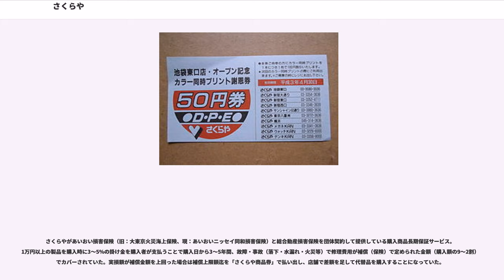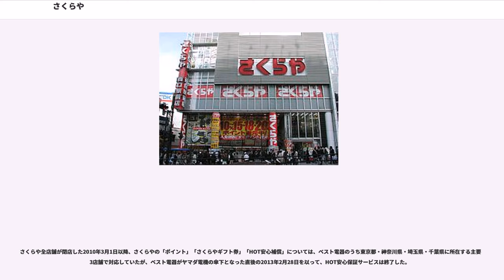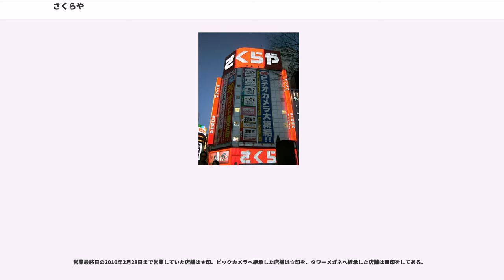さくらや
株式会社さくらやは、首都圏を中心に展開していた家電量販店チェーン。2010年（平成22年）2月28日に全店舗を閉店し、6月30日に解散。バブル期、首都圏では、「安さ爆発、みんなの、さくらや」とTVにてCMも流されていた。

1946年（昭和21年）、サクラ屋カメラ店として創業。その後、1963年（昭和38年）に、さくらや初の大型店舗となる「東口店」を新宿駅前に出店。その後も、新宿地区の商圏拡大に合わせて、新宿を地盤とした多店舗化を続ける。かつては「カメラのさくらや」という屋号で展開しており、1970年代から老舗カメラ系量販チェーンとしてヨドバシカメラ、ビックカメラとともにYSBなどと並び評され、TVCMなどのメディア宣伝戦略を駆使して知名度を上げつつ、駅前家電量販店として、日本の高度経済成長期の家電の高機能化、消費者ニーズの高まりに合わせて成長を続けた。

1990年代から始まるデフレーション現象、AV機器家電の販売単価下落、競合店とのポイントカードの利率アップ競争激化など、家電量販店同士の消耗戦が始まることになる。さくらやは、一時は他店のポイントカードサービスとは一線を画し、呈示しただけでその場で現金割引を行うキャッシュバックカード（年会費有料）を発行したが、他店との競争で不利になったために、ポイントカード（年会費無料）とキャッシュバック・ポイント兼用カード（年会費2000円）に切り換えた。1990年代末に、ポイントの利率をアップして実質的にポイントカードに移行させ、同時に年会費無料化も行った。

首都圏を中心に展開していたさくらやは、家電量販店の競争激化に伴う売り上げの頭打ちを打破すべく、1997年（平成9年）、東北地区初の店舗となる「さくらや仙台西口駅前店」（仙台SEIYUをテナントビルにリニューアルしたEBeanSのキーテナント）を出店した。しかし、これに先立つ3月には競合のヨドバシカメラが仙台地区の既存店を統合した巨艦店「マルチメディア仙台」を開店しており、さらに翌1998年にはラオックスも仙台に巨艦店を出店。ヨドバシカメラとラオックスはともに仙台駅東口に位置していたうえ、さくらやの店舗面積は前記店舗の約半分（4000m）と狭く、立地も駅からやや遠い利便性の悪さも重なり、売り上げ不振で僅か2年足らずでの撤退となった（なお、ラオックスも2003年には撤退し、跡地はBiVi仙台駅東口となっている）。

東北地区への出店失敗は、静岡市（JR静岡駅南口駅前）への進出計画を白紙撤回するなど、多店舗化にブレーキを掛けた。

このような「多店舗展開の見直し」が及ぼした影響は小さくなかった。ヨドバシカメラ・ビックカメラと、ロードサイド型店舗で躍進してきたコジマ・ヤマダ電機・ケーズデンキなど他の競合店が、新規出店・規模の拡大で、取引メーカーとの販売数に応じた販売リベートの条件や卸値価格を有利に進める中で、新規出店をストップしたさくらやだけが、リベート・卸値などの好条件を得られ難くなった。また、競合店舗が多い同社の主力店舗が密集する新宿地区では、価格競争力を維持するため、販売価格を値下げして薄利多売を続け、経常利益は低下することになった。

1990年代の業績の頭打ち、多店舗化の遅れで低迷する中で好感接客をキーワードとした他店との差別化を図った。接客重視をメディア・TVCMに宣伝、利用客へ余計な声かけはしないことをアピール、販売員の接客スキルアップ教育を重視してリピーター客を増やす戦略を取った。

利用客からは、販売員からの余計な声かけやセールストークもなく、じっくり品定めができた点は評価された。しかし、消費者の流れを取り込むまでは至らなかった。ヨドバシカメラやビックカメラのような積極的な声かけやセールストークの商品販売力の売り込みに対して強みが無いと評され、更なる販売力鈍化に見舞われたため、後年この戦略は見直された。

かつての3カメ時代の勢いは失い、2000年代に入るとついに債務超過に陥る。首都圏から東北地方にかけての広域な店舗展開が仇となり経営危機に陥ったラオックスと同様に、早急な経営基盤の強化・事業の再構築が求められた。2004年に、日本の投資ファンドであるフェニックス・キャピタルから数十億円規模の出資を受け、同社の傘下となり経営再建に乗り出す。抜本的な資本体質の改善を目的として、2005年1月に、経済産業省へ「事業再構築計画書」を提出。計画承認後...